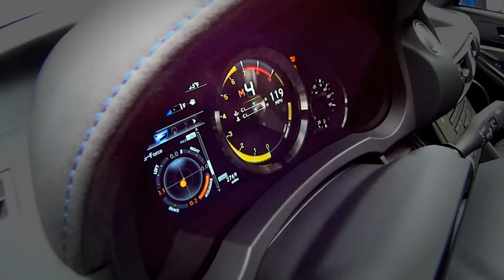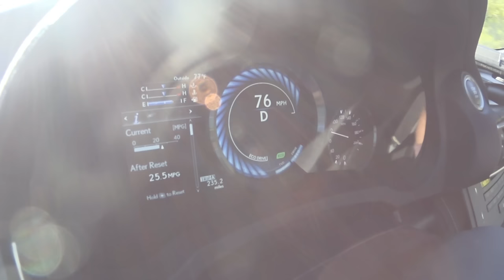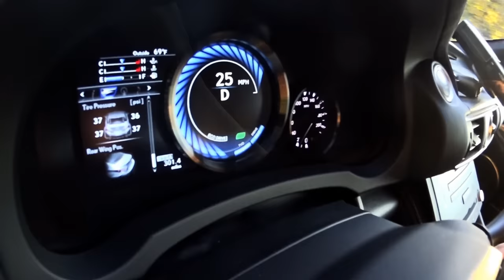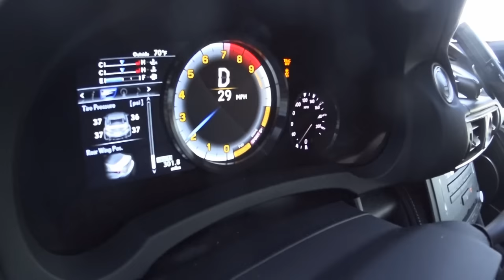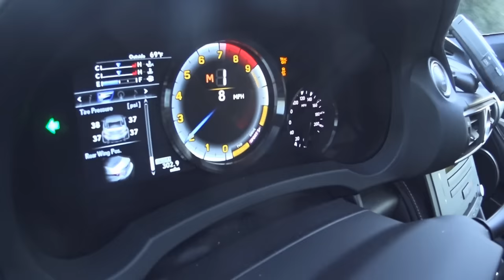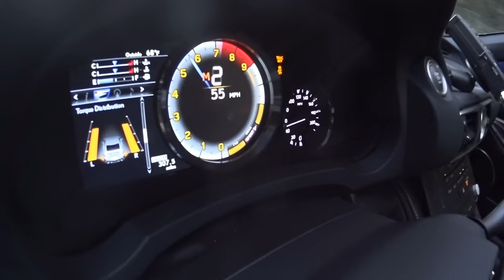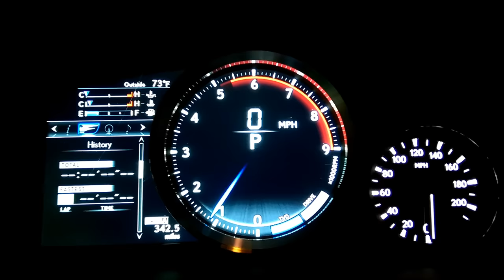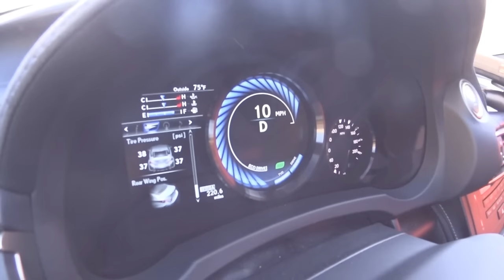Review | 2015 Lexus RC F | The License Killer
We dive deep inside the Lexus RC F, the most extreme Lexus currently sold today.  Will this finally quench our thirst for performance?

Goose Footage Licensed by: Philip Bloom
Authorized Usage Between 2015 through 1/3/2017

Audio Editing Rev.2
Project Size: 136GB
Shooting Time: 28 Hours
Recorded Footage: 8 Hours 26 Minutes
Editing Time: 18 Hours
Sound Mixing: 4 Hours

Thanks To:
Scott Turbowski, Olga Optima, Rick B. TMS

00:00 - 1:17 Intro
1:17 - 4:00 Exterior Impressions
4:00  - 10:27  In the Shoppe with Turbowski - Front End
10:27 - 16:08  Shoppe - Transmission and Rear End
16:08 - 17:25  Shoppe - Wheels and Tires
17:25 - 19:16 Shoppe - Under the Hood
19:17 -  23:42 Track Impressions
23:43 -  30:11 Driving Impressions
30:11 - 34:04 Interior Impressions
34:04 - 38:20 Final Comments
38:30 ???